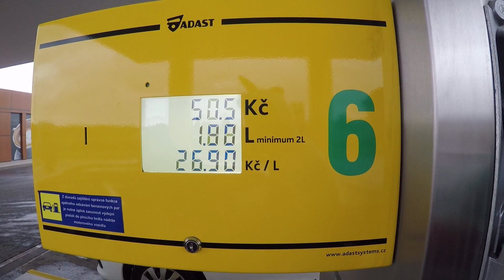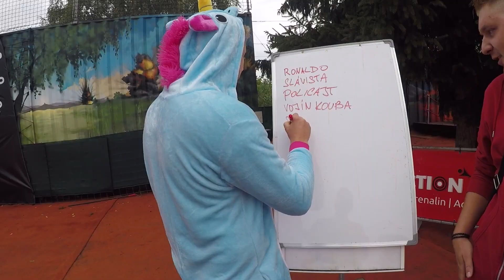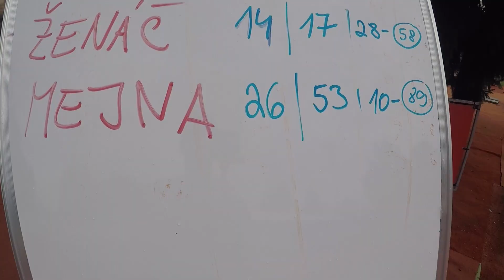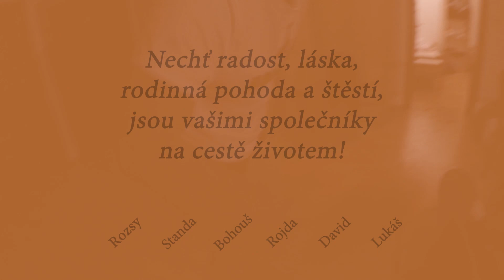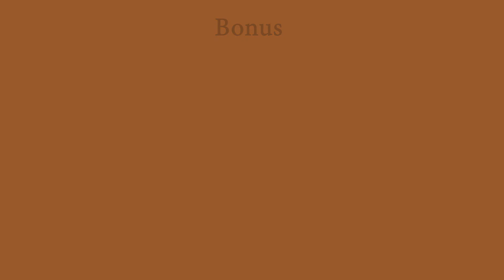Rozlučka se svobodou │ Jirky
Jirky bachelor party │ Jirky rozlučka se svobodou

Destination: Czech Republic
Year: 2020
Camera: GoPro Hero5 Black

1) Black Eyed Peas, J Balvin - RITMO (Bad Boys For Life)
2) Hechmann & Marc Nash - Childhood

By: Michal Rozsypal